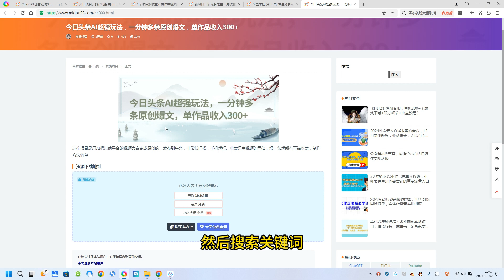今日头条AI超强玩法，一分钟多条原创爆文，单作品收入300+